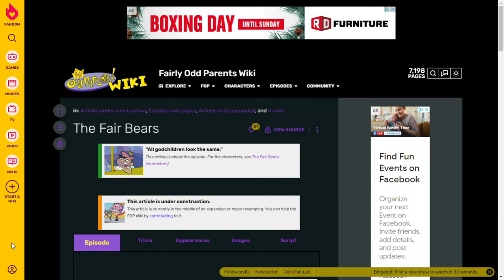The Fair Bears Fairly Odd Parents Wiki Fandom